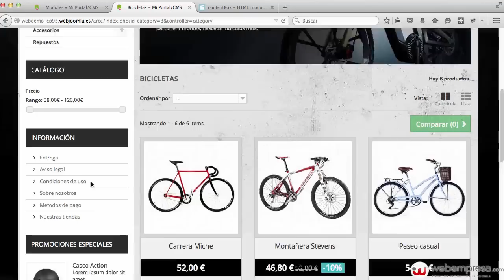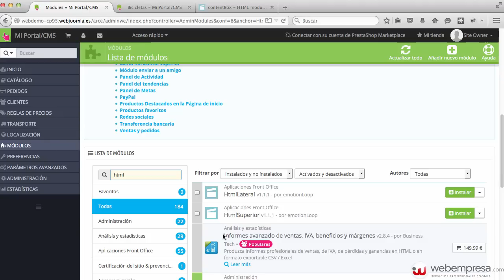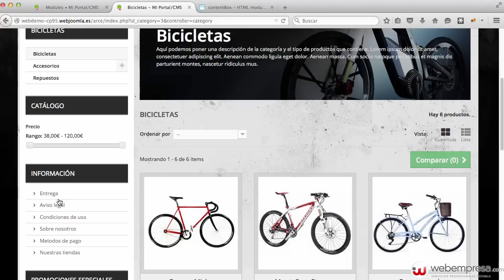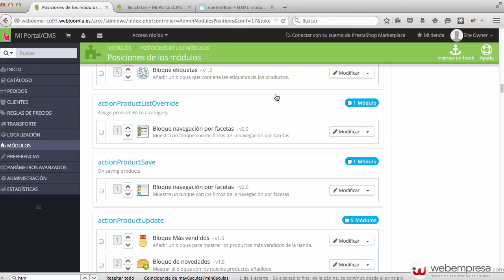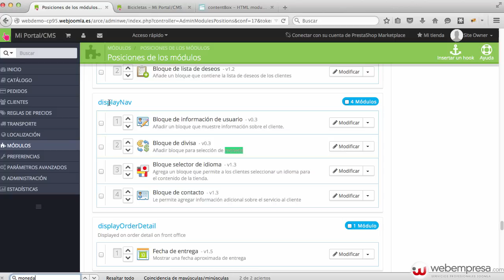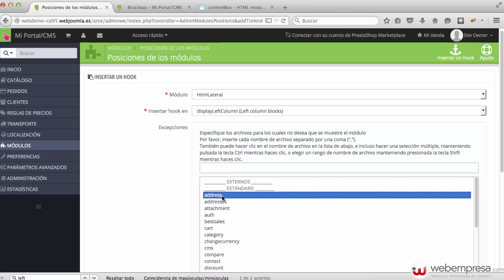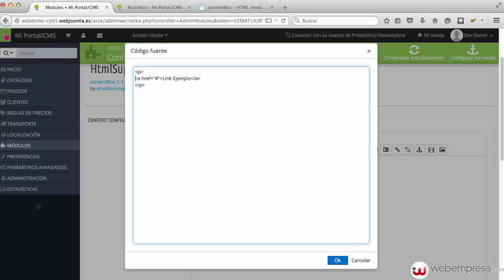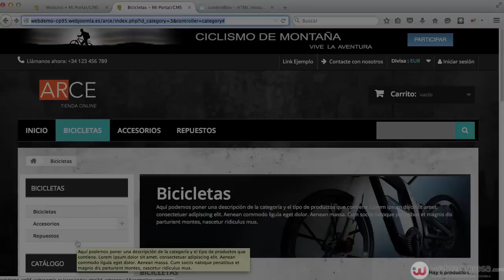Colocar código HTML en PrestaShop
En el siguiente vídeo vemos el uso de un módulo para agregar HTML en Prestashop

Cuando comencé a usar PrestaShop, descubrí cosas muy interesantes para la funcionalidad de tienda, sin embargo en la funcionalidad de diseño del sitio no había tanta facilidad como lo tiene un CMS como Joomla o Wordpress, una de las cosas que por ejemplo me llamó la atención es que no había por defecto un módulo para colocar html personalizado.

Sin embargo el hecho de que un módulo html no venga por defecto no significa que no exista uno que se pueda instalar y usar, en este artículo veremos una manera de insertar código html a través del módulo externo contentbox, este módulo nos permite colocar uno o varios módulos html en nuestro sitio web PrestaShop.